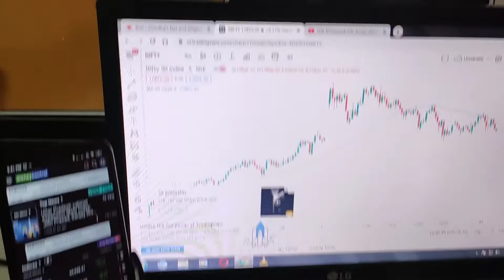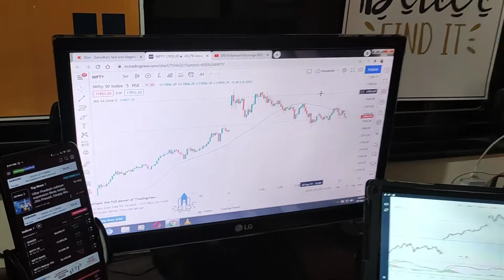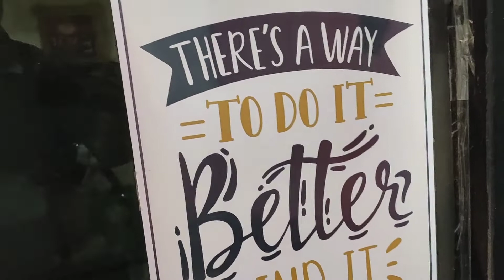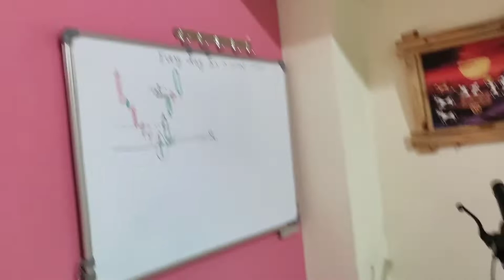Trading setup / My trading setup / trading setup for beginners / trading setup at home/tradingsetup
In this video, I have shown my Current Trading Setup, with all the specifications.

Will Nifty 50 go up tomorrow?
Will the market go up tomorrow?
Will the market go up or down tomorrow?
What is a nifty prediction today?